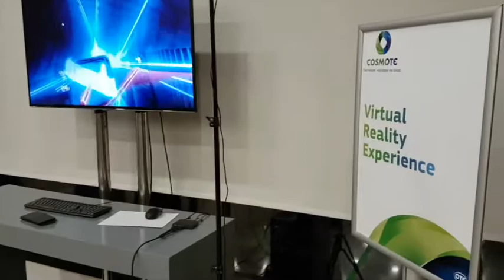The VR Project & Bolt Virtual: external events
External VR events organised by Bolt Virtual and The VR Project